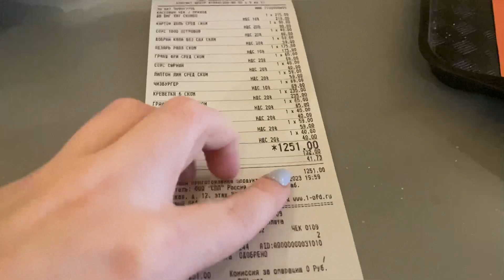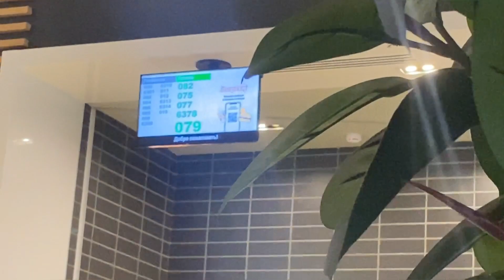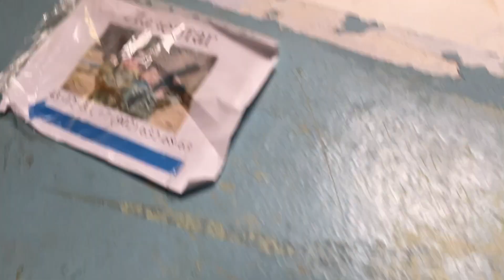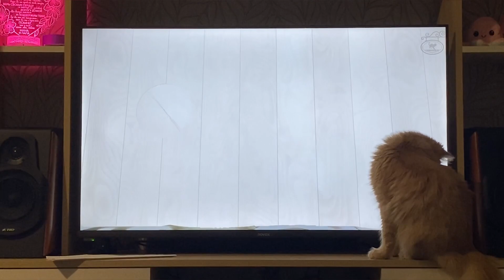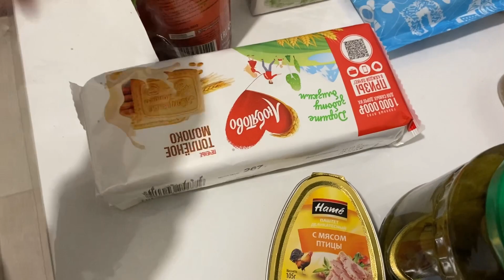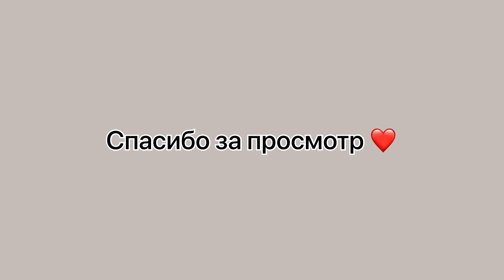VLOG// Приехала сестра/ Лазертаг/ Села за руль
Долгожданный новый влог!

Влог, в котором мы поехали встречать сестру. Домой сестра родная приехала. И первый совместный активный день. Простите, что так задерживаю влоги. Я когда-нибудь исправлюсь, обещаю)

Оставляйте комментарии, буду очень им рада!